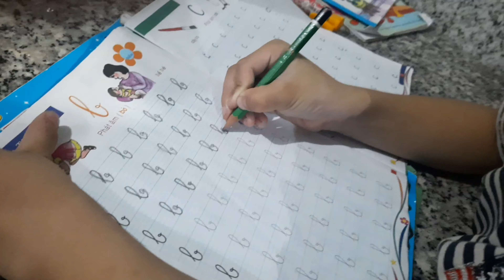Susu học bài và hóng hớt